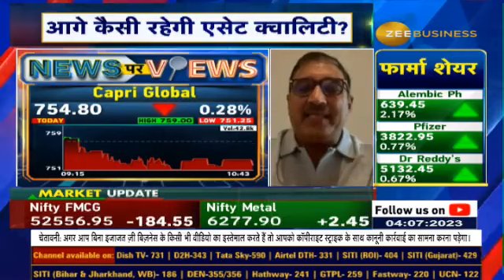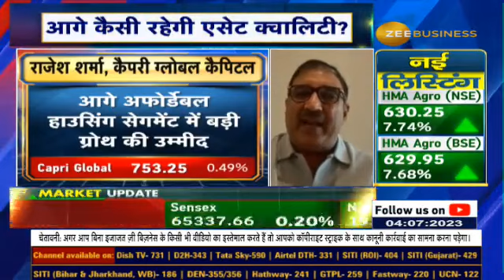Mr. Rajesh Sharma, Managing Director, Capri Global Capital Ltd. In Talk With Anil Singhvi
📌आगे अफोर्डेबल हाउसिंग सेगमेंट में बड़ी ग्रोथ की उम्मीद... अफोर्डेबल हाउसिंग सेगमेंट में लोन डिमांड बढ़ सकती है: राजेश शर्मा, MD, कैपरी ग्लोबल कैपिटल